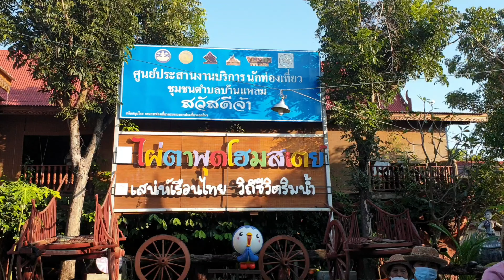(ชุมชนชวนเที่ยว) ชุมชนตำบลบ้านแหลมสุพรรณบุรี จ้า ชมแล้วชอบ จองก่อนเที่ยวจ้า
ชุมชนบ้านแหลมสุพรรณบุรี
ที่อยู่ : 147/1 หมู่ 5 ต. บ้านแหลม อ. บางปลาม้า จ.สุพรรณบุรี
☎️ เบอร์โทร : 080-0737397
😀 ID Line : sophol23